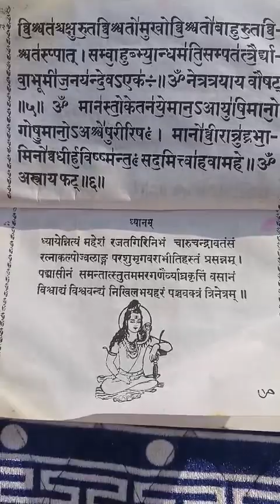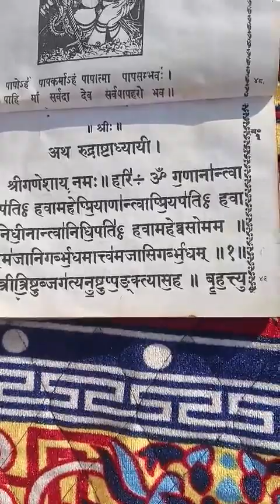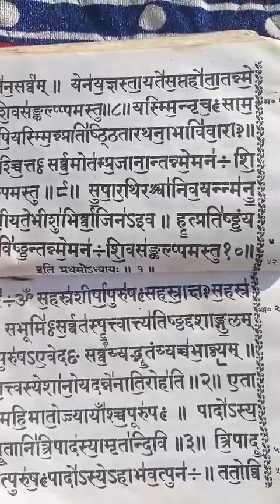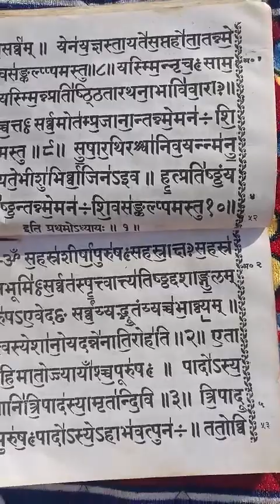Rudri Path | Vedic Mantra | Vedic Education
rudri path
gayatri mantra
rudri path with lyrics
rudri path nepali ma
complete rudri path
Rudri path
#108 gayatri mantra
rudri path 5
gayatri mantra meaning